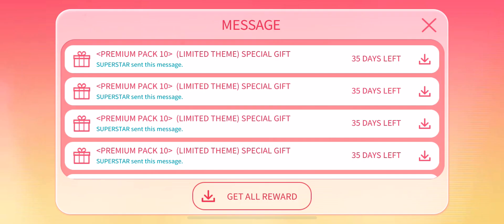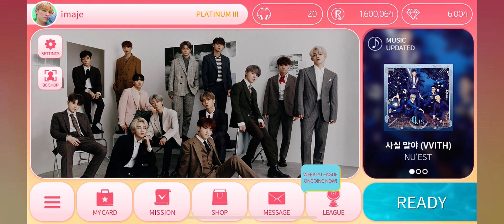[SuperStar Pledis] Opening 100 Limited Edition Premium Card Packs 📥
SuperStar Pledis Limited Edition Theme
SuperStar Pledis End of Service

0:00 Opening 10 x LE PCP10 + 1m RP
1:02 Inventory : SEVENTEEN
1:28 Inventory : SVT Hiphop
1:33 Inventory : SVT Vocal
2:04 Inventory : SVT Performance
2:23 Inventory : NU'EST
3:03 Inventory : ORANGE CARAMEL
3:19 Inventory : Locking Cards
6:38 Cardbook : 3 New Limited Edition Themes
8:26 Cardbook : All Cards

Game IDs: imaje - SSM SSJ SSP SSS SSG SSY SSF
    제이미 - SSW
Recorder: Built-in screen recorder